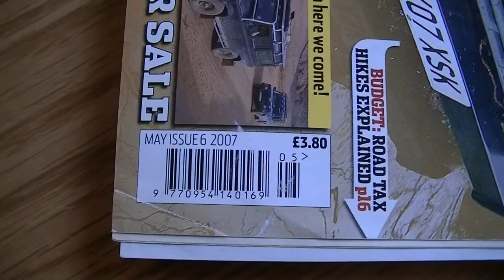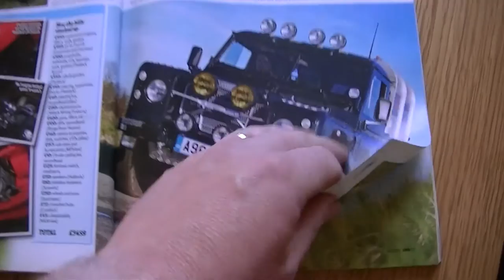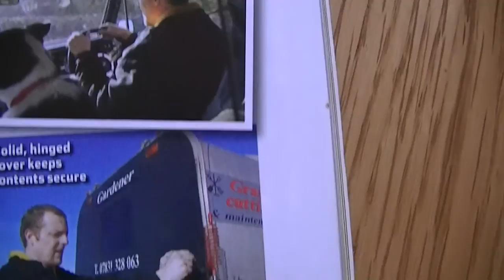My Landrover - Landrover Series 3 - Rebuild Project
Little vid put together from all I have left of the old project.

The land rover was powered by a ford Transit 2.5 Di Engine with a conversion to the original gearbox. Range rover Rear Diffs. 45mpg Plus. Not bad for a land rover :-)